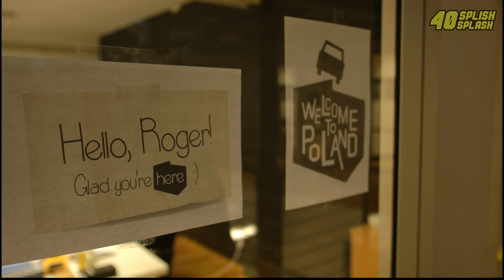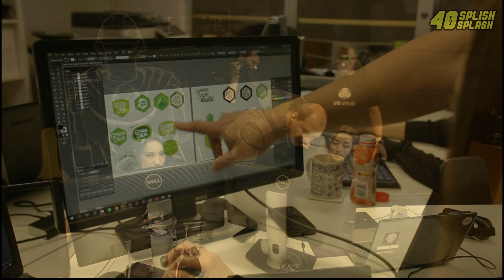VR VISIO - A MIXED REALITY STUDIO! (Virtual Reality Vlog)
Wanna join TGN?

★ ABOUT THE VIDEO:

Here's a vlog or documentary from the two great days I spent in Poland, visiting VR VISIO, that is a Mixed Reality Studio! They have also released their first virtual reality game called Drone Hunter VR!
During two days I recorded a lot of different VR titles in their studio that is called The Green Cave.

In this video you will get a peek behind the scenes when it comes to a VR gaming studio, and what kind of products they're developing for the future, such as the Arena V!

Do you like gaming, anime and film?
Check out the latest podcast at
The Button Smasher Podcast: